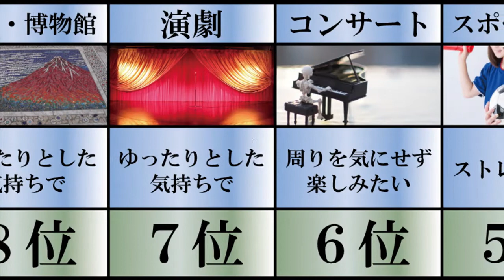みんなはなにがしたい？ コロナが終わったらやりたいことランキングTOP10 思いっきり遊ぶ お出かけ 秘湯巡り スポーツ観戦 ライブ参戦 カラオケ ディズニーランド 海外旅行 あと少し頑張ろう！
BGM
甘茶の音楽工房

【関連動画】
コロナ禍でも楽しめるお出かけスポットランキングTOP10 デートや家族でのお出かけにおススメ 手洗いうがいはしっかりと とっておきの穴場多数 自粛疲れを癒してくれるマル秘スポット 旅行 観光 行楽

日本で一番売れた映画！ 劇場版「鬼滅の刃」無限列車編が打ち立てた記録ランキングTOP10 興行収入400億円突破目前 コロナに覆われた世界を救う「柱」となるか！？

【2月16日沖縄キャンプ】佐藤輝が練習試合で驚愕のパワー見せる!!4番井上と最強クリーンアップを形成!阪神タイガース密着！応援番組「虎バン」ABCテレビ公式チャンネル